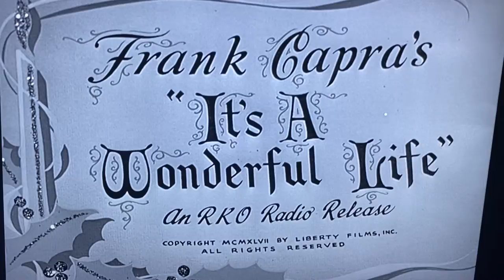Every Single Word spoken by a person of color in “It’s a Wonderful Life”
Credit to Dylan Marron for this idea.